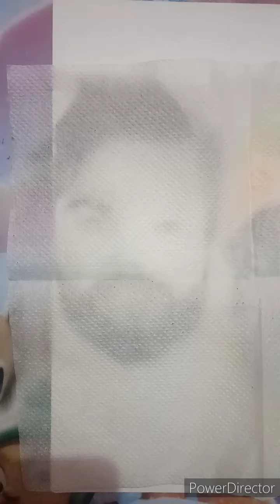Virat kohli drawing part 4#viratkohli drawing part4